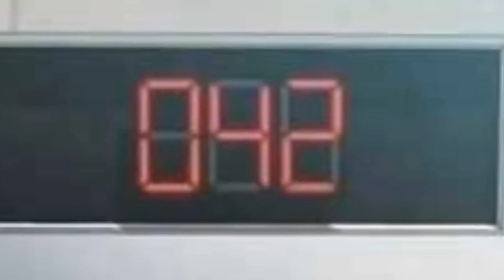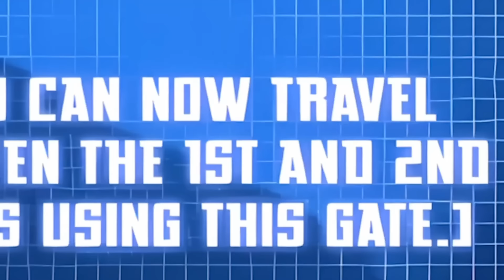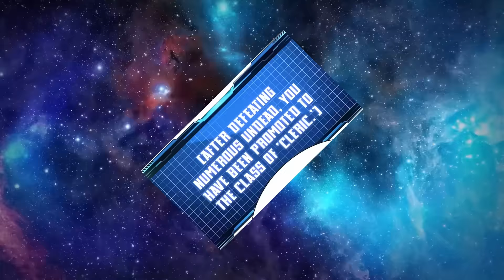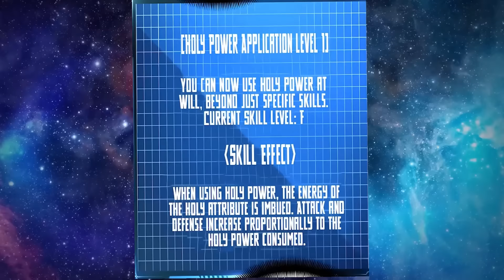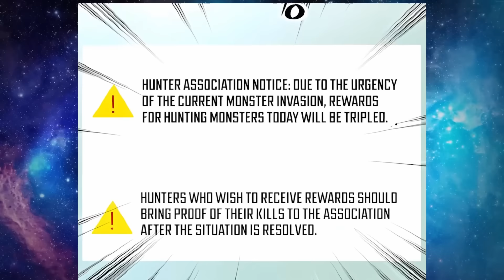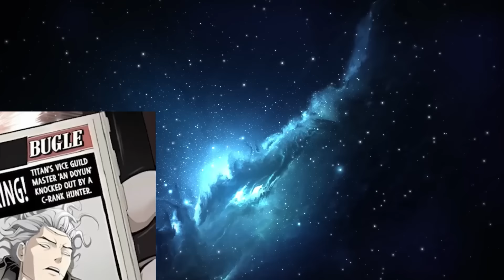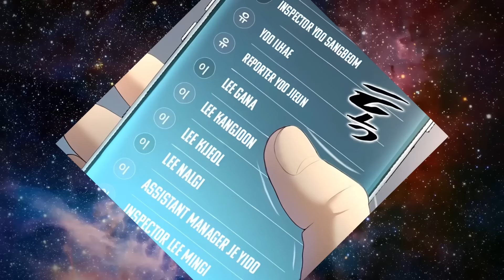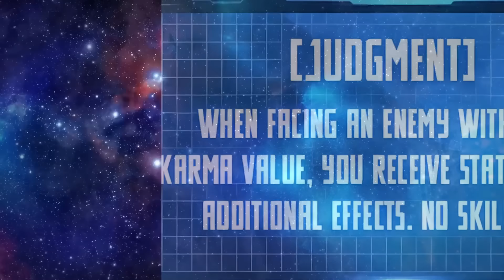🟥UNA ENTRADA A LA MAZMORA APARECE EN MEDIO DE SU HABITACIÓN, DONDE SUBE DE NIVEL Y CONSIGUE RECURSO!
Kang Jin-hyeok, cazador de rango D durante años. Sus días transcurrían a duras penas con trabajos a tiempo parcial, incapaz de subir de nivel debido a que los cotos de caza estaban controlados por grandes gremios.
Un día, aparece una mazmorra en su habitación. «¿Esto es... una mazmorra?». Con la mazmorra en su poder, Jinhyuk empieza a cazar con éxito, a subir de nivel y a hacerse más fuerte poco a poco... «¡Esperad y veréis, cabrones del gremio mayor que me despreciáis!
Me haré fuerte con esta mazmorra».